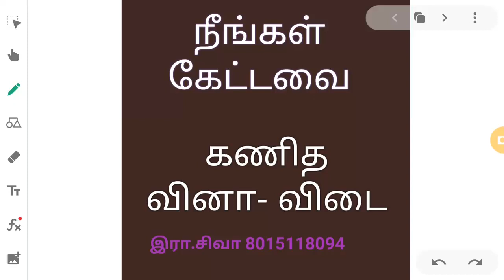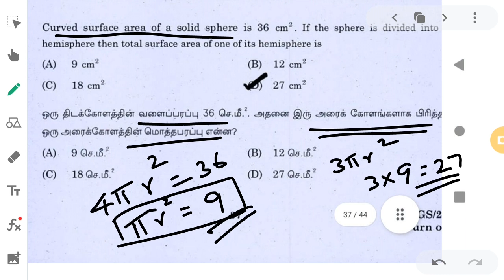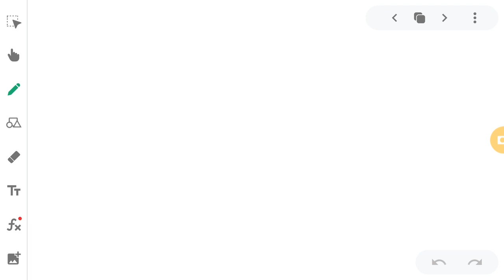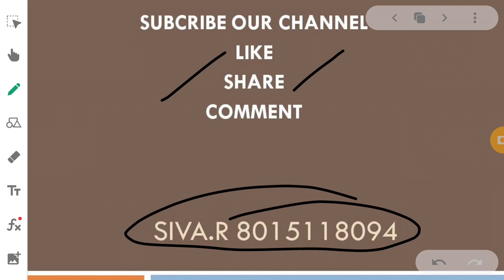TNPSC MATHS QUESTIONS